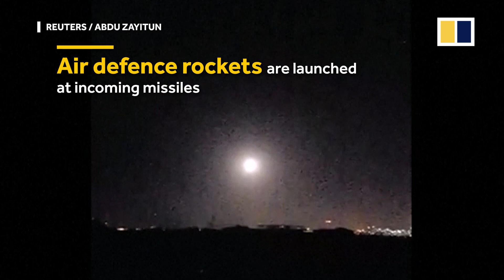Latest: First video of air strikes on Syria 2018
This video shows cellphone footage of the skies over Damascus as the US, the UK and France launch missiles at alleged chemical weapons targets.
The sound of anti-aircraft fire and explosions can be heard as Syrian rockets are launched at the incoming missiles.